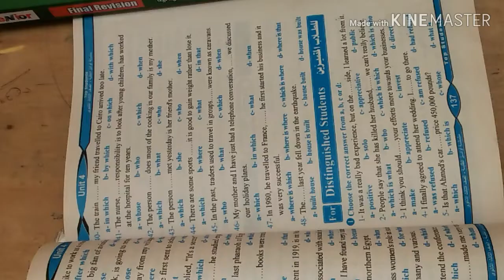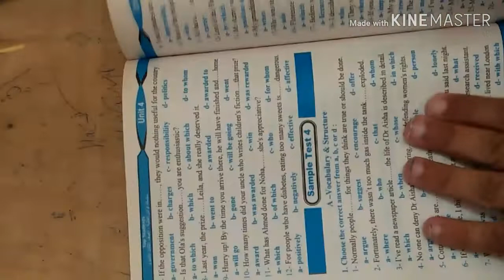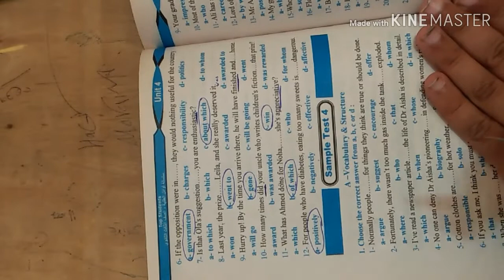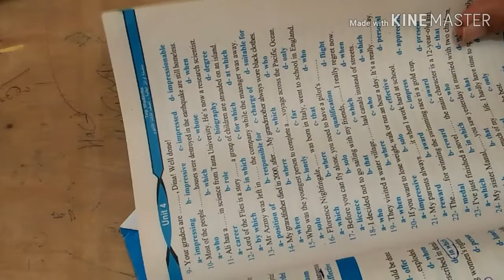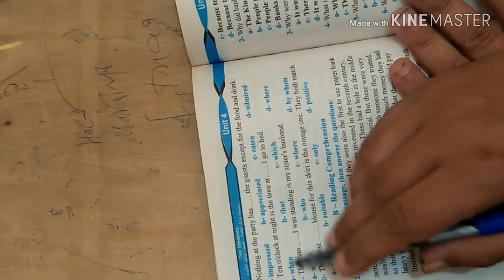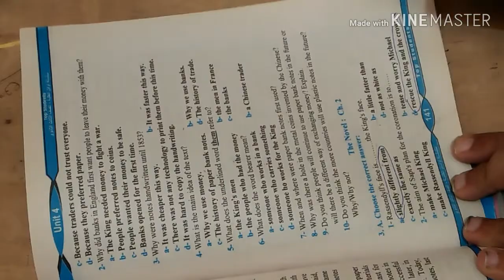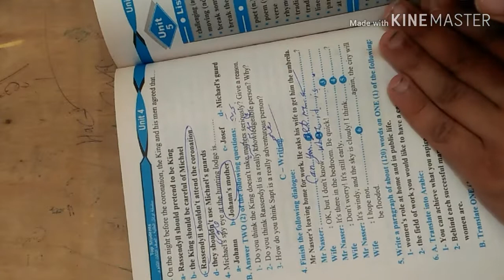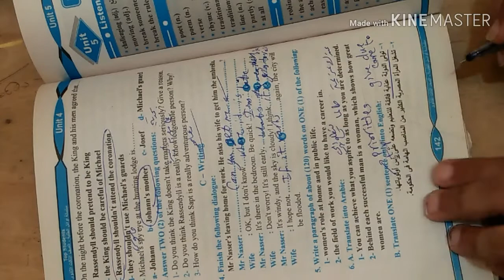اجابات كتاب Topللشهادة الثانوية 2020: Unit 4 (Test)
الشهادة الثانوية لغة انجليزية